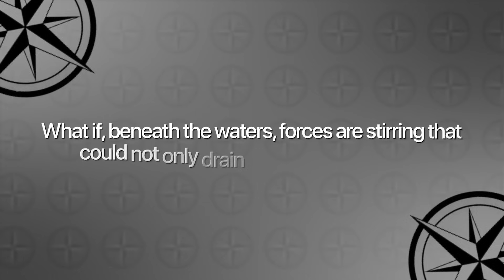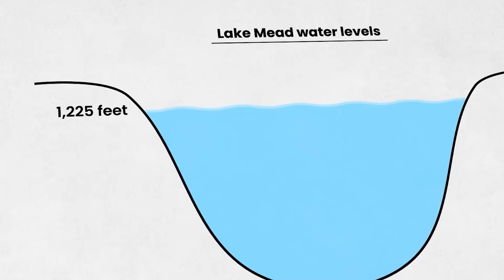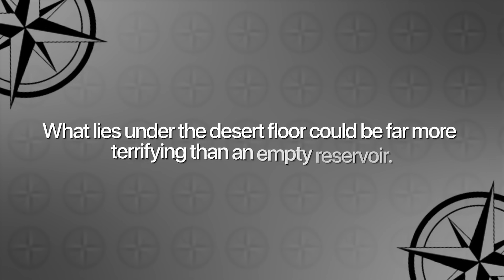Lake Mead Is COLLAPSING From BELOW — The Ground Is BREAKING Apart!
In this video, we investigate Lake Mead’s dramatic collapse—from record-low water levels and eerie relics resurfacing to satellite evidence of sinking ground, spreading fissures, and methane bubbling up through hidden fractures.
Scientists warn the crisis isn’t just drought: subsidence, destabilized sediments, and possible fault reactivation could threaten highways, pipelines, ecosystems, and even the stress balance on Hoover Dam.
As toxic sediments emerge and power generation falters, the West faces escalating “water wars,” infrastructure vulnerabilities, and scenarios ranging from landslide-driven seiches to cascading grid and supply failures.
What’s vanishing is more than a reservoir; it’s the illusion of control—revealing a restless landscape whose hidden hazards could redefine the future of the American Southwest.

00:00 Intro
02:10 A Vanishing Giant
04:08 Ghosts Rising From the Depths
05:33 Cracks Beneath the Desert Floor
06:52 The Methane Mystery
08:04 The Hoover Dam Under Threat
10:12 The Water Wars
12:03 The Desert Awakens
13:45 Secrets Beneath the Surface
15:37 Collapse Scenarios
16:49 The Lake That Changed Everything